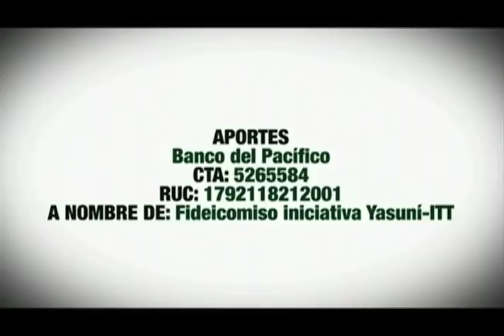Gobernación de Loja apoya iniciativa Yasuní ITT.mov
Gobernación de loja apoya iniciativa Yasuní ITT
Loja apoya iniciativa Yasuní ITT